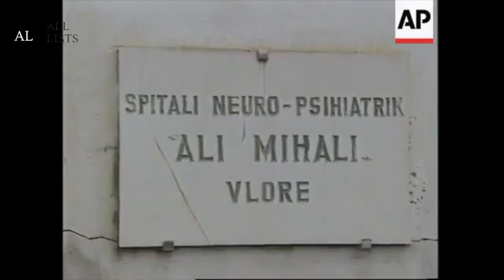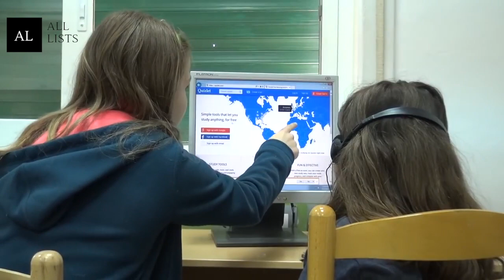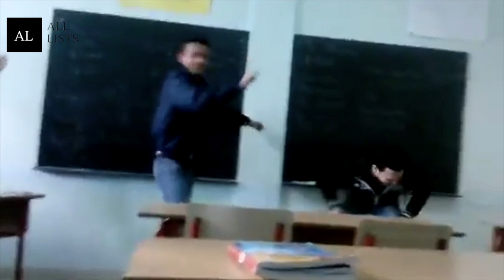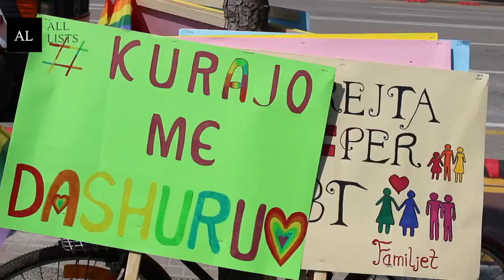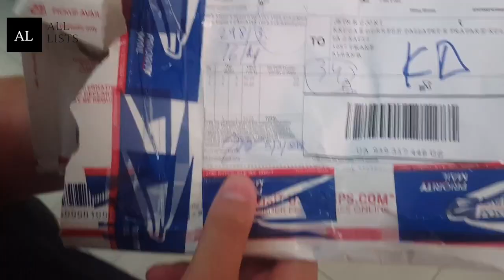Top Reasons Not to Move to Albania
Many people think of Albania as a poor third world country. Is this really true or is it just a hoax?

What happened after the Civil War in 1997?

Top Cons:
#21. Lack of personal space
#20. Capital focus
#19. Groundhog’s day
#18. Traditions
#17. Rich and poor gap
#16. Postal service
#15. Food variety
#14. Prostitution
#13. Water shortages
#12. Power cuts
#11. Infrastructure
#10. Corruption
#9. Stray Animals
#8. Unemployment
#7. Pollution
#6. Poverty
#5. Homophobia
#4. Sexism

Music